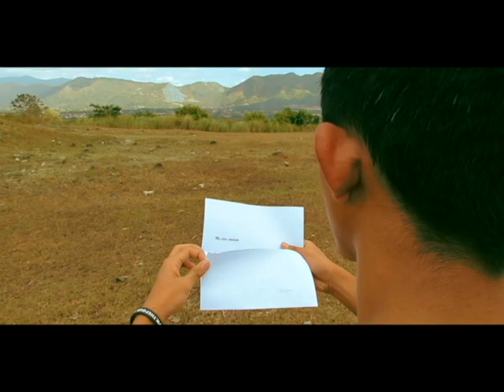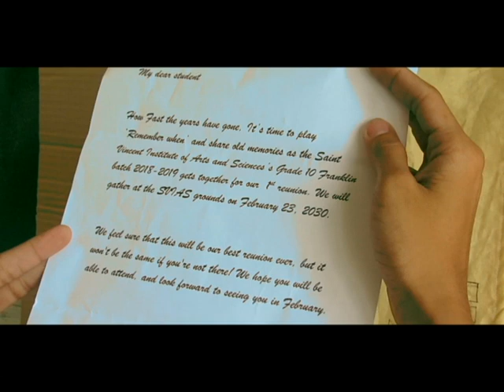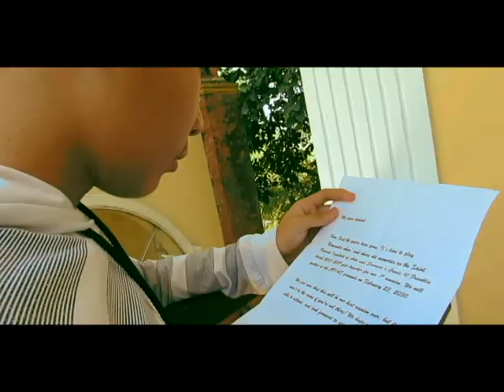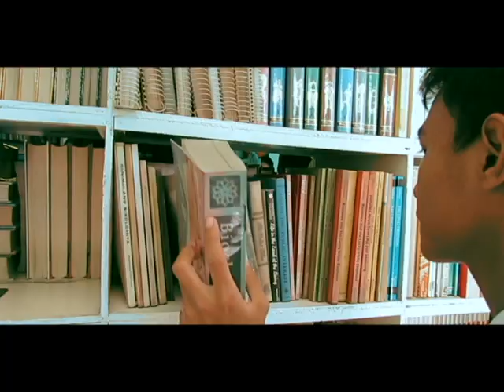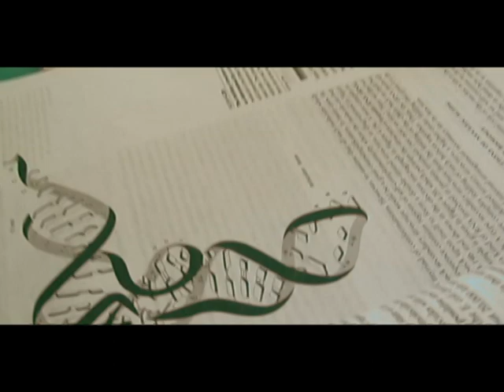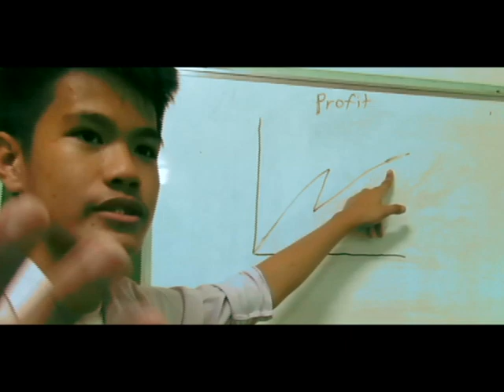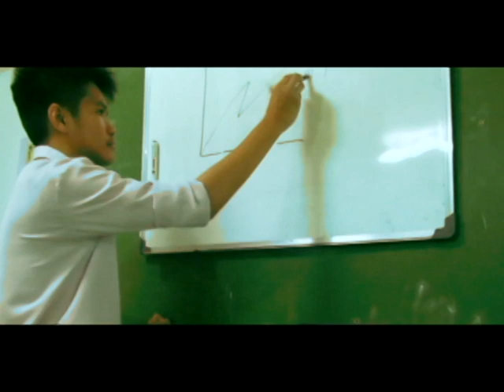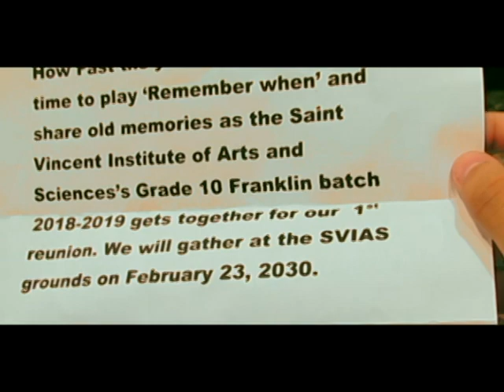SVIAS batch 2018-2019 graduation video teaser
If you will be able to read this.  All of you completed my first year of teaching.. I love you guys :) can't wait to see all of you as a successful person of the community